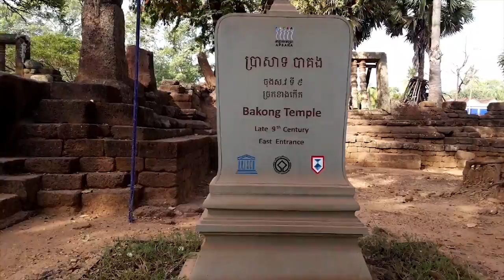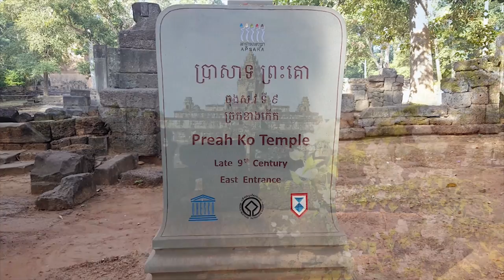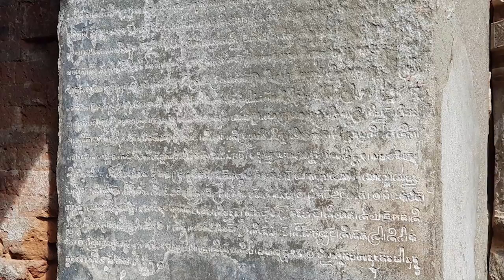앙코르와트 캄보디아. 앙코르 초기유적 롤루스 유적군 - 바콩,프레아코,롤레이 주변 마을